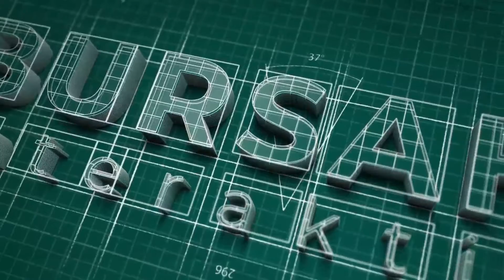Dalam keadaan Krisis Harapan Kita Hanya Pemuda | JJ Rizal |Bursah Interaktif